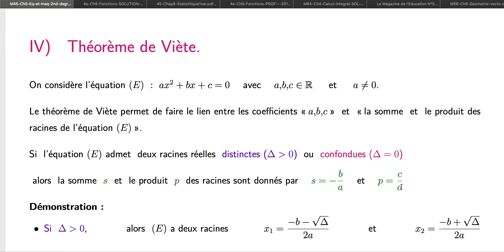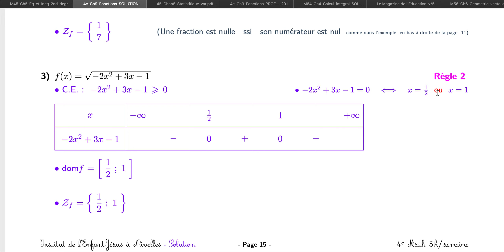45 Ch fonctions Exercice 9 Question 3